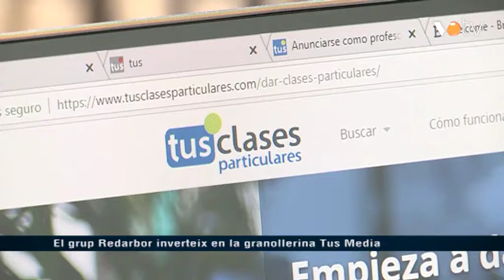VOTV - El grup Redarbor inverteix en la granollerina Tus Media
Noticía emesa a lnfovallès del 19 de setembre de 2018.